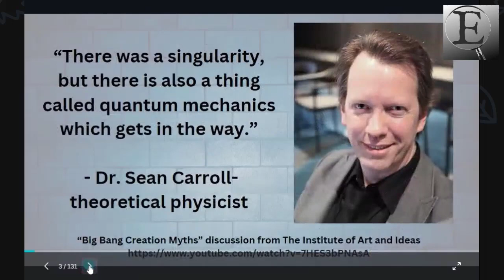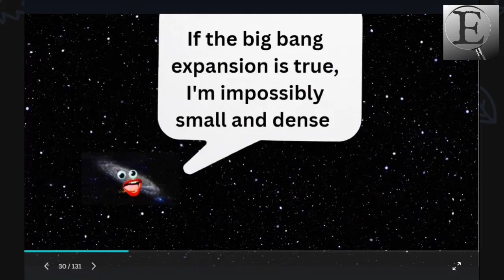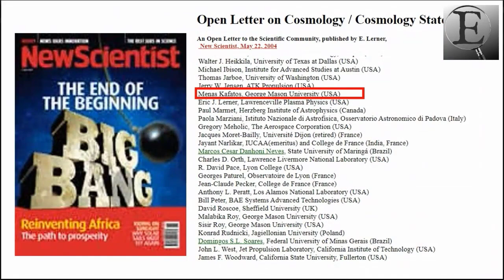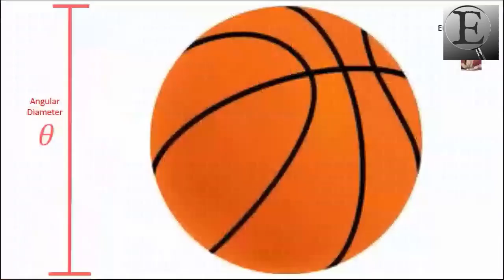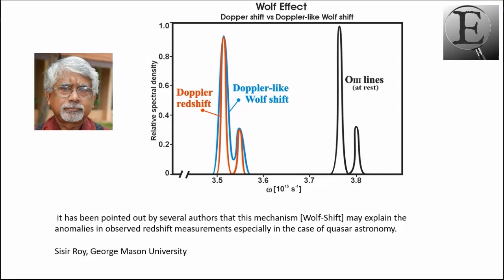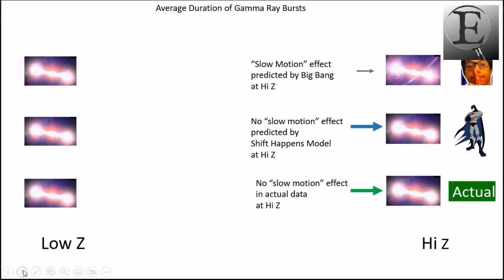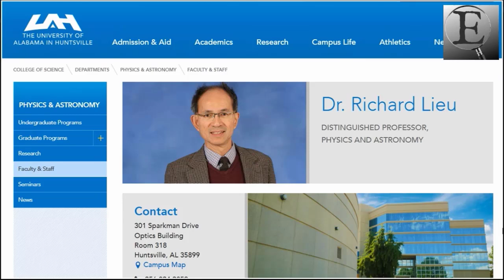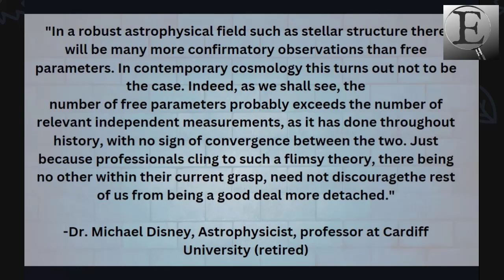Big Bang, Big Failure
Does the big bang have as much scientific support as people suppose?  Or is it an edifice ready to crumble under the weight of scientific observations?  In this video, Sal Cordova and I present the problems with the big bang and some scientific observations that contradict it.